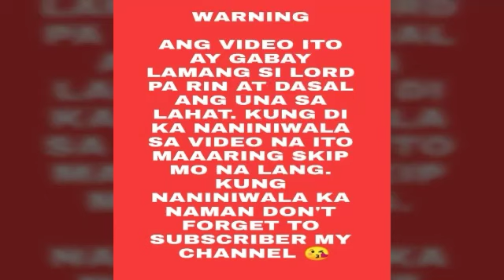DAHON NG LAUREL AT 10 PESOS COINS SA JAR NAGDADALA NG SWERTE -Apple Paguio7